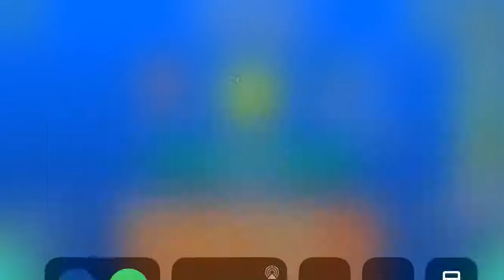[Harder] Argonaut - Aconn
I swear RobTop’s algorithm of rating levels is wack. It’s bull, and I don’t get it at all. This level has near-perfect gameplay for a Harder level, AND the deco is splendid. It also doesn’t even lag. Guess what, NO EPIC! I’m sorry Aconn that Rob treats you like rubbish. This is amazing, keep up the great work and ignore his unfair ratings.

Hardest Part: idk it was super consistent
Easiest Part: idk either

Detail: 8/10
Gameplay: 11/10
Enjoyment: 10/10

Rated: Harder 7
Difficulty imo: Hard 5 / Harder 6
Attempts: 2

Song: Creo - Nautilus
Song Choice Rating: 9.5/10 (not my fave Creo song, but still never disappoints)